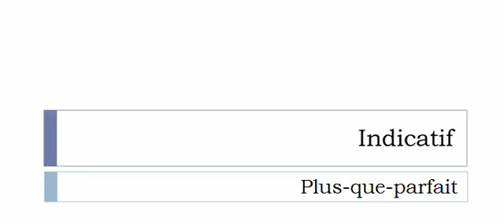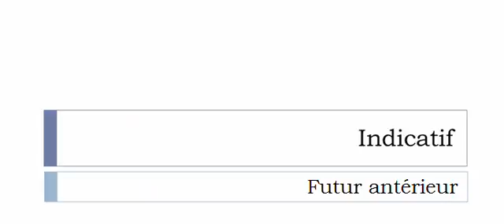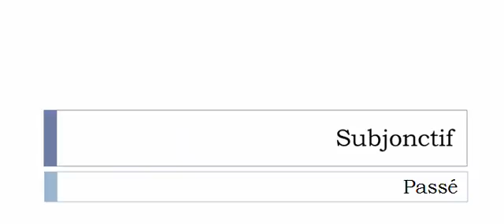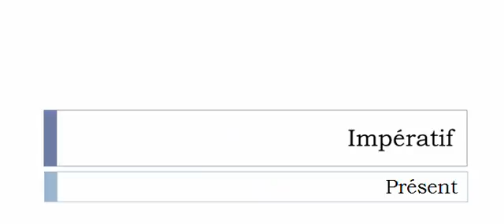Aprender francês = Conjugação = Givrer